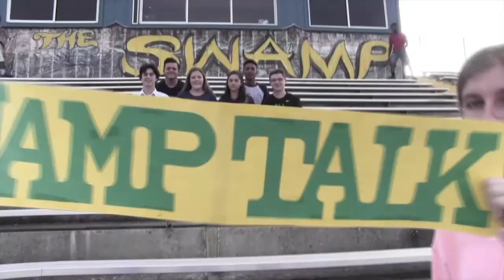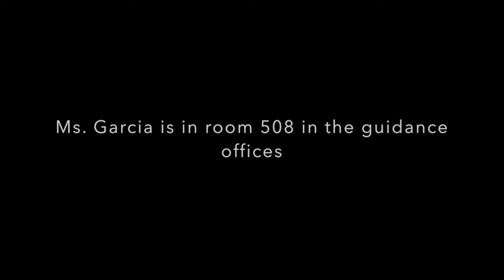LOLHS Swamp Talk 4 6 18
Freshman guidance info, short sports